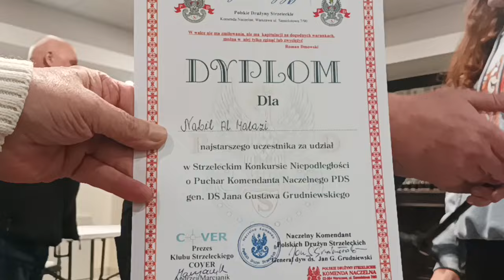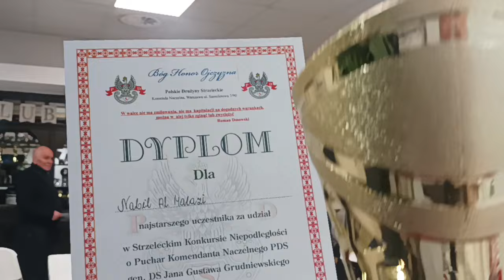11.11.2024 . Warszawa , rozdanie nagrody i wyróżnień - POLSKIEDRUŻYNY STRZELECKIE .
Jeśli uważasz , że Mój Kanał wnosi coś pozytywnego w twoim życiu i do twoich relacji samego siebie z twoim Patriotycznym i Suwerennym otoczeniem to wesprzyj ten Kanał tak aby Ci nie ubyło PRZELEWEM NA KONTO  złotówkowe: nr 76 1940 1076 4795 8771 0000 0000  z dopiskiem "DAROWIZNA" .